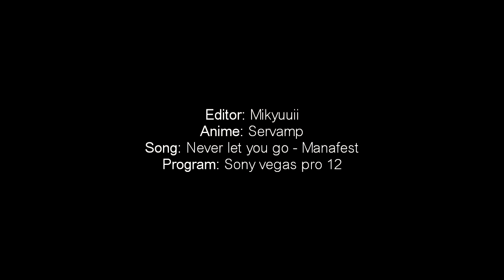The truth that you knew has turned to lies | Sakuya & Mahiru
HAPPY NEW YEAR! I was kinda bored while waiting for the new year so I continued this short video and finished it in a few hours. (:
And nope, I don't have a thing for vampires, I just happened to get lots of feels because of this character~ (my favourites are probably Sakuya and Licht).